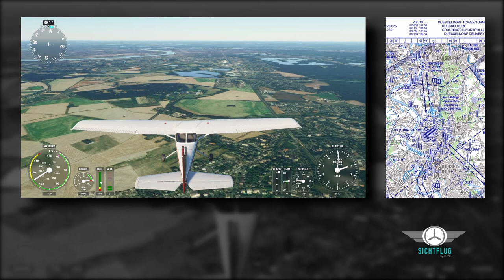Kontrollzonendurchflug - Sprechfunk, Verfahren und Vorgehen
WICHTIG!

Darstellungen und Auszüge aus der AIP und Luftfahrtkarten sind nicht auf aktuellen Stand und NICHT zur Navigation zugelassen!

Mit freundlicher Genehmigung der DFS Deutsche Flugsicherung GmbH
Im heutigen Video möchten wir uns mit den Verfahren eines Kontrollzonendurchfluges befassen. Im Simulator lassen sich solche Verfahren wunderbar üben und ihr werdet schnell merken, dass es gar nicht so kompliziert ist wie es scheint.

Viel Spaß und happy landings!